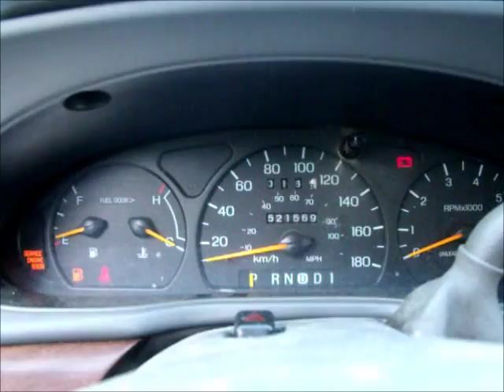Mercury Sable Info and better Exhaust video